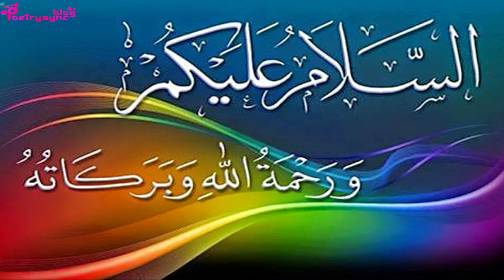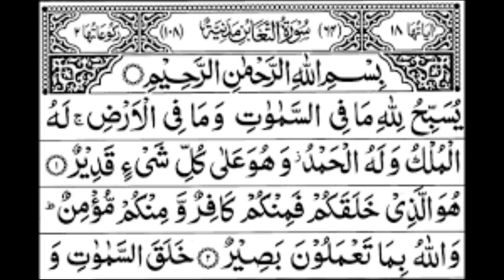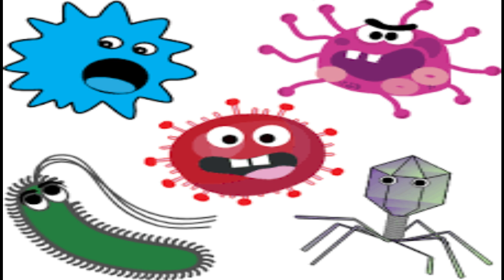Amal for Offspring Respect, Wealth and for Good Fate | Ubqari Wazaif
@worldofislamicsolution2807 In this video amal of first hair of baby is explained on surah taghabun to change fate of offspring.